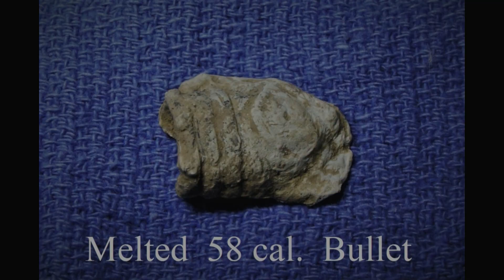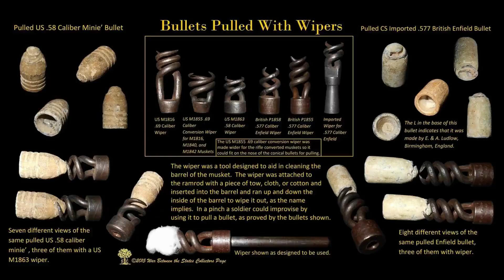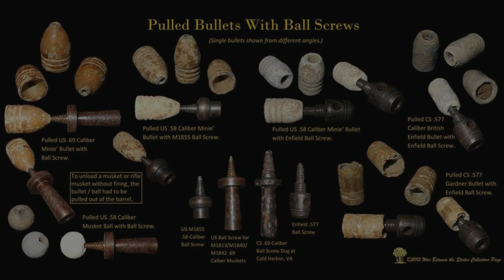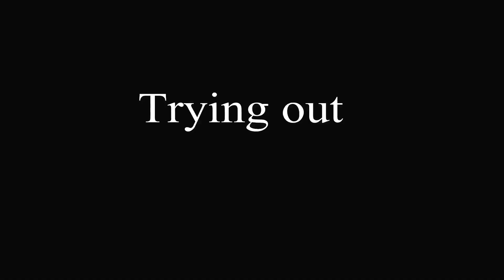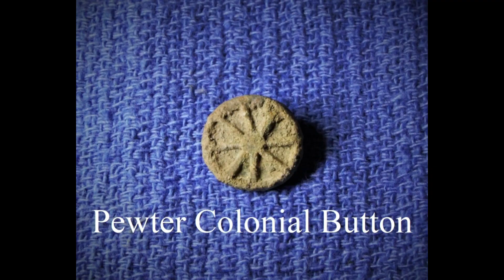Bullets, Buttons and the NOX !!! Metal Detecting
A few clips of our latest hunts in WV. And Dozer tries out his new Equinox.. Thanks for visiting